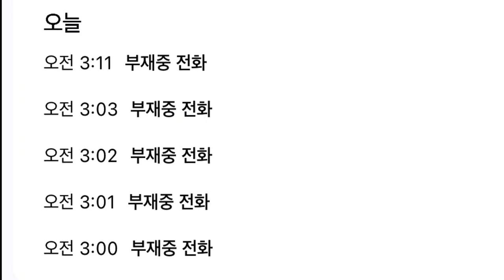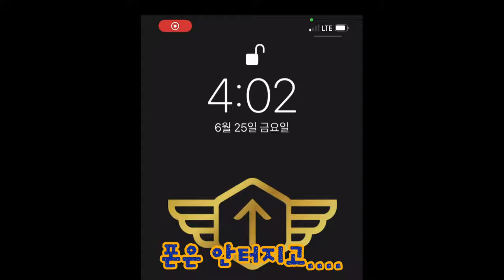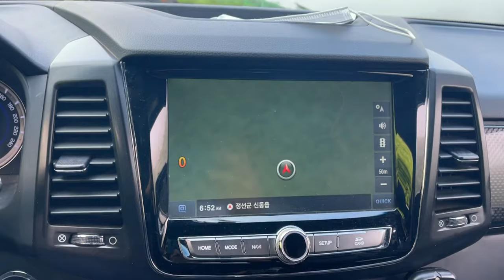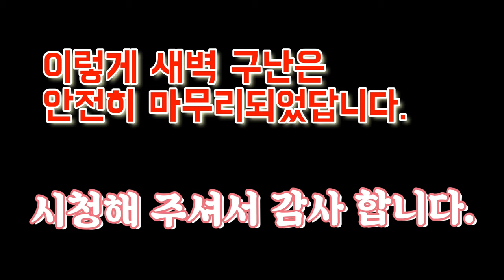새벽에 진흙에 빠진 차량을 구난하라. 구난특명!! 아도라윈치의 능력과시!! Rexton sports winch rescue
새벽에 진흙밭에 빠진, 체로키를 꺼내라.